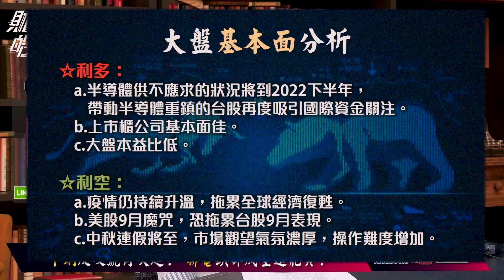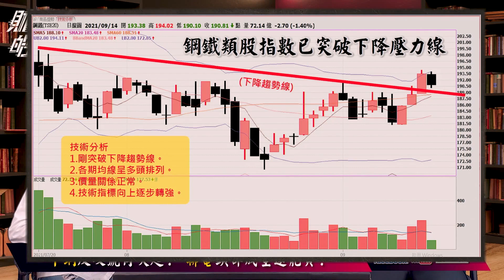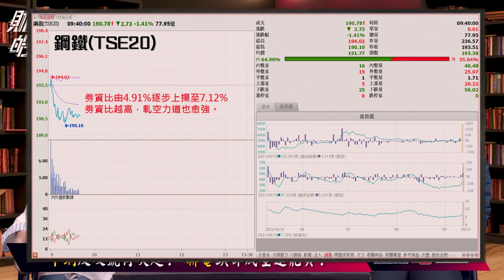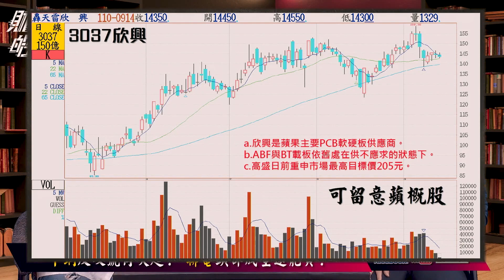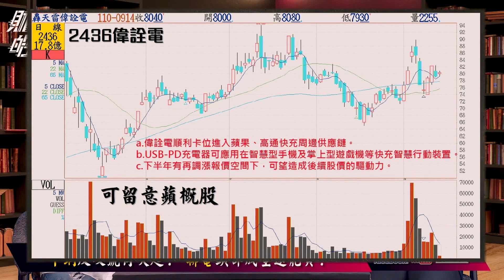中鋼反攻號角吹起？聯電頭部成型還能買？│財經皓角│游庭皓 何淮溱